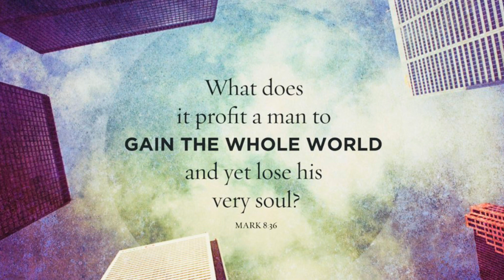Antommarchi en español, 4, 279-283